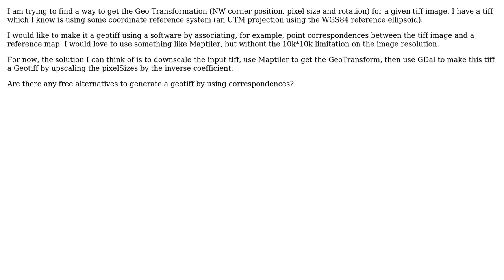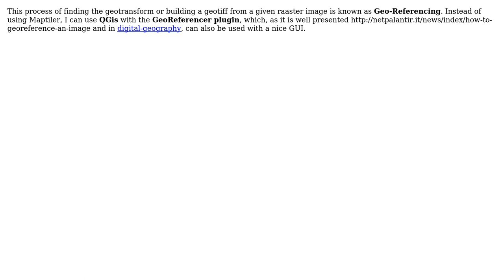GIS: Get geotiff Transform from point correspondences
With thanks & praise to God, and with thanks to the many people who have made this project possible! | Content (except music & images) licensed under CC BY-SA | Music | Images & others | With thanks to user PolyGeo user Jonathan Chemla and the Stack Exchange Network Trademarks are property of their respective owners. You are responsible for your own actions.